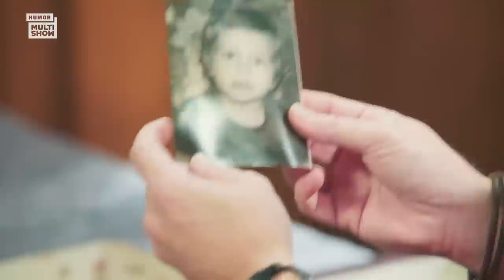PAPAI? 👀 Machadinho descobre que Tuninho pode ser seu pai e DESMAIA! | Família Paraíso 09/06/22 EP9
MEU DEUS? O seu Tuninho acabou de revelar que pode ser o PAI DO MACHADINHO! 😱 Isso tá melhor do que novela, gente! 🍿

🎥 ASSISTA TAMBÉM 🎥